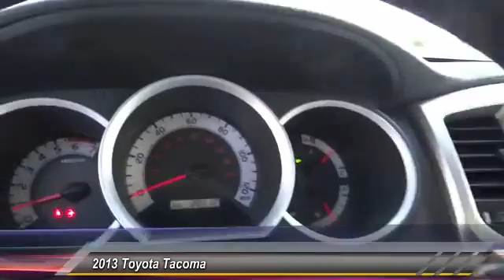2013 Toyota Tacoma Buena Park, Cerritos, Fullerton, La Habra, Anaheim BU6200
&nbsp;

2013 Toyota Tacoma 2WD DOUBLE CAB I4 AT PRERUNNER

6501 Auto Center Dr.

BUENA PARK NISSAN PROUDLY SERVING ORANGE COUNTY, LOS ANGELES, WEST COVINA, PASADENA, RIVERSIDE, SAN BERNARDINO COUNTY, AND SURROUNDING SOUTHERN CALIFORNIA LOCATIONS. THIS WHITE 2013 Toyota TACOMA IS EQUIPPED WITH A 2.7L DOHC EFI 16-valve I4 VVT-i engine, AUTOMATIC TRANSMISSION, AND RECEIVES AN ESTIMATED 19 City/24 Hwy MPG. OR VISIT US AT 6501 AUTO CENTER DRIVE, BUENA PARK, CA 90621 CARFAX Certified 1-Owner 2013 Toyota TACOMA 2WD DOUBLE CAB I4 AT PRERUNNER CARFAX CLEAN and CARFAX CERTIFIED ONE OWNER. Tough love. Really struts its stuff. Imagine yourself behind the wheel of this hardy 2013 Toyota Tacoma. An affordable and dependable Toyota, it's one of the most sought after used vehicles on the market because it NEVER lets owners down. Stock #: BU6200 | VIN: 5TFJX4GN9DX019359 | 2013 Toyota Tacoma 2WD Double Cab I4 AT PreRunner Buena Park Nissan